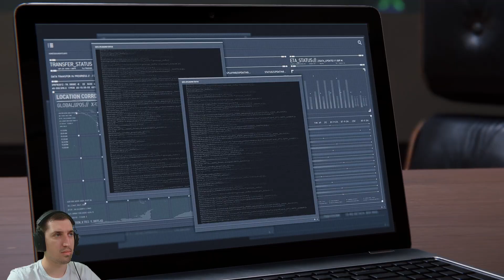Marvel's Spider Man #9 ➤ СЧАСТЛИВОГО ХЭЛЛОУИНА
Продолжаем прохождение игры Marvel's Spider-man.

Описание:
Миры Питера Паркера и Человека-паука сливаются воедино, когда над Нью-Йорком мира Marvel нависает очередная опасность в лице легендарных злодеев Marvel. Чтобы спасти город и тех, кого он любит, Человек-паук должен стать еще лучше.

ДАТА ВЫХОДА: 12 авг. 2022
ЖАНР: Экшены, Приключенческие игры, Казуальные игры